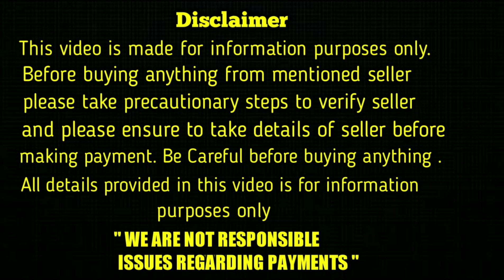good quality shihtzu puppy for sale in telugu/9966193106 /aj pets